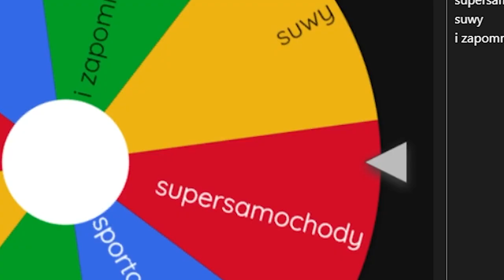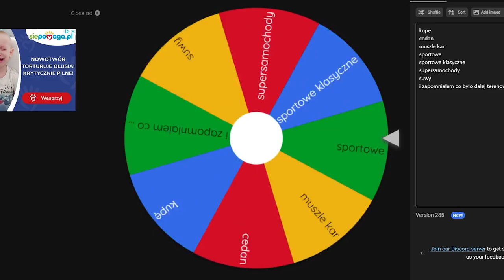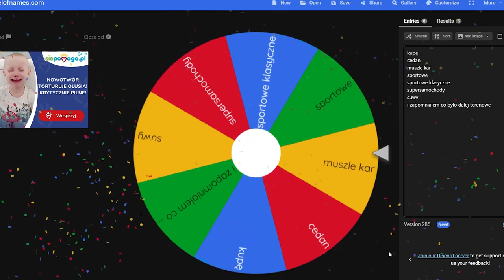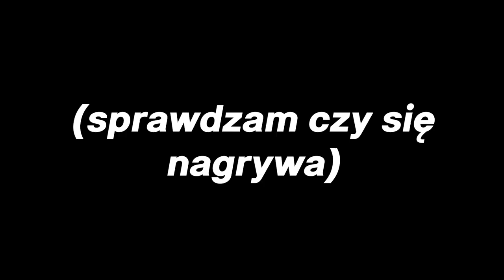IDIOCI GRAJĄ w GTA ONLINE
Polosek to chelbojadacz

-=SOCIALE=-